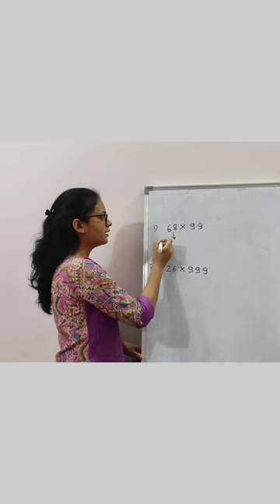resoningtricks maths tricks vlog multiplication video marathi fyp vedicmaths abacus